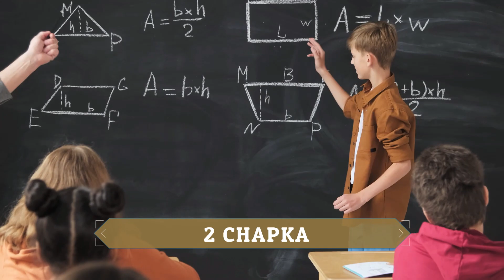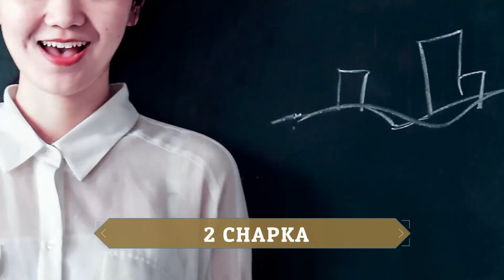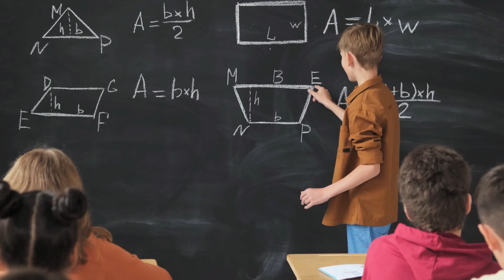🥇 3 Mejores SEGUROS INTERNACIONALES para ESTUDIANTES en 2025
¿Cuáles son los mejores seguros para estudiantes internacionales? En este ranking te presento los mejores seguros internacionales para estudiantes en 2025.

NOTA LEGAL